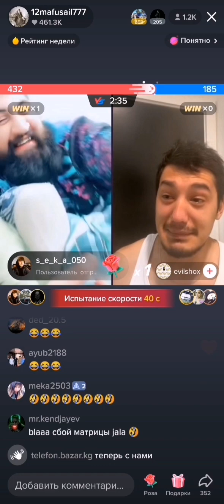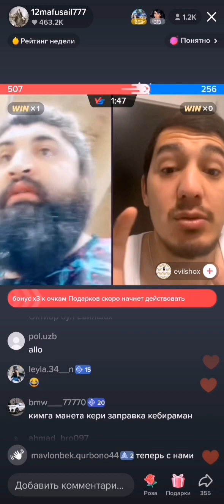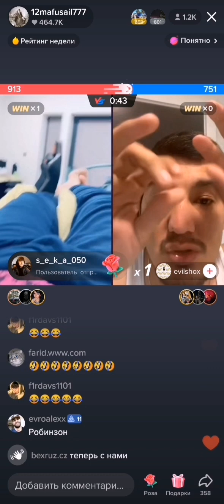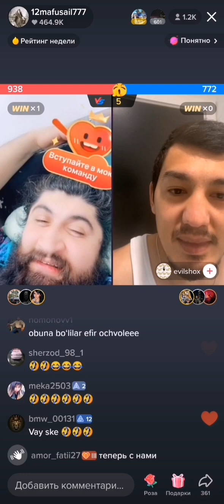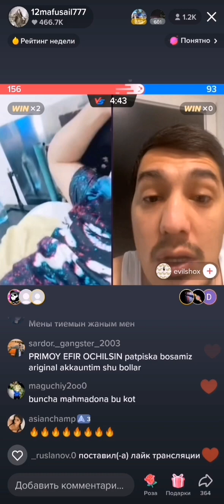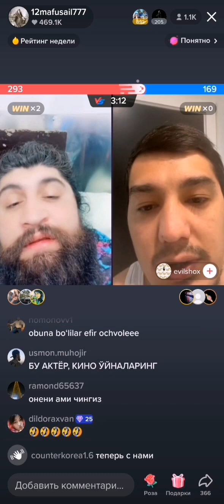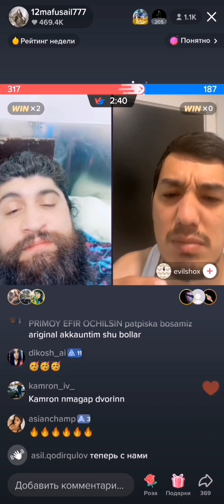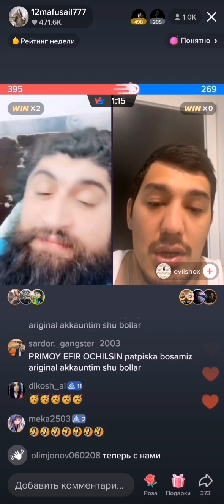CHINGIZ BU BOLANI YILATIB YUBORDI, CHINGIZ DAN MASLAXAT